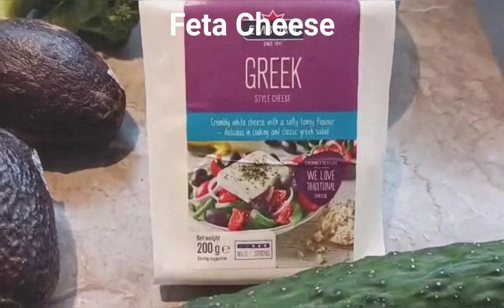How To Make BROCCOLI CHICK PEAS SALAD with SAUCE | Lutong Bahay Ni Mama | Kai Lah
Ingredients:
Broccoli
Cherry tomatoes
Yellow Bell Pepper
Avocadoes
Lemon
Chick Peas
Red Onion
Cucumber
Feta Cheese